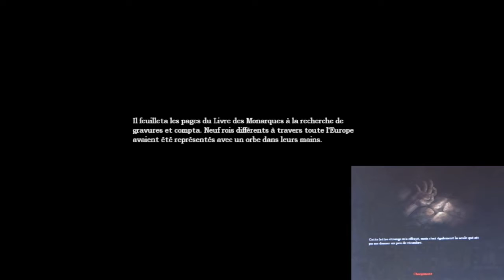playtrought d'amnésia en compagnie de captainsky ep 6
Plus tard